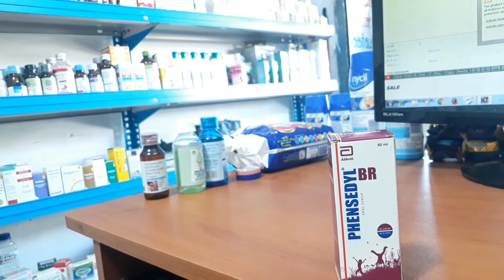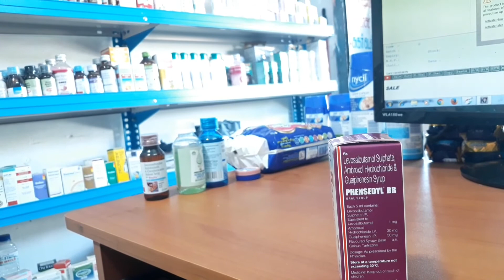PHENSEDYL BR SYRUP FULL REVIEW TAMIL-USES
Phensedyl br syrup uses ,working formula,storage and etc.